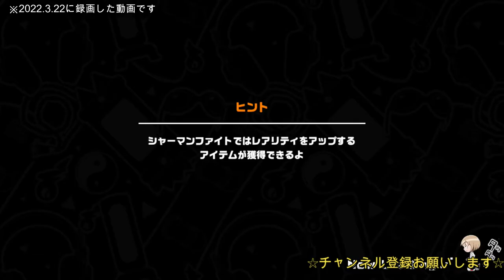#218【ふんクロ】「EXバトル ホロホロ！」